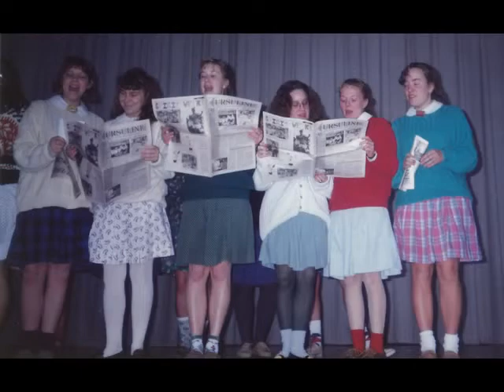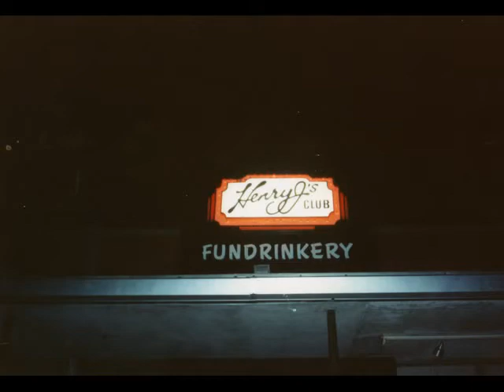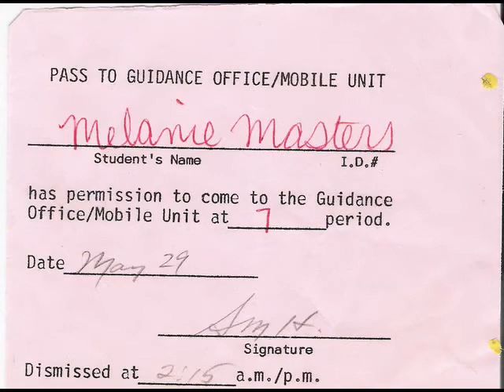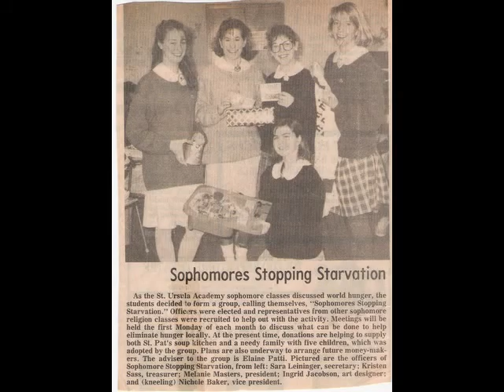St Ursula Toledo Ohio 1990 20th Class Reunion Photoshow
Reunion Photo Slide Show